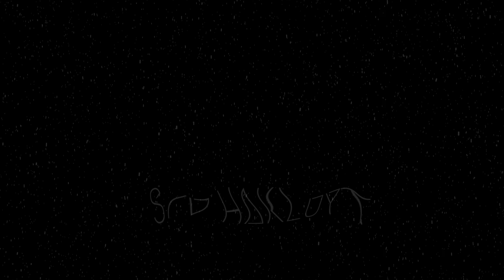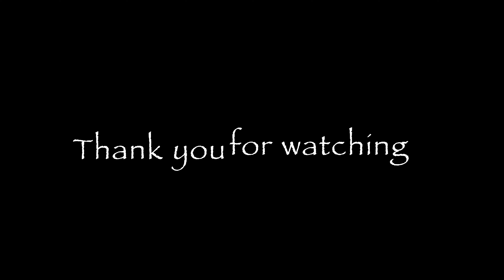Stormbound between 365 islands - Report 12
After an amazing stay in Grand Bruit, we sail back to the more protected waters of Burgeo while we wait out three more weeks of wicked bad weather.  We take advantage of the good weather days to have some fun exploring around the numerous islands and coves scattered around Burgeo.  We end up falling in love with Burgeo, the people there and all it has to offer.  Here is just a sample of what we discovered in our fortuitous layover here! This is Winter sailing in Newfoundland!

Link to our book:

Link to Berkey Water Filter - Our substitute watermaker!

📸  Photo equipment we use:
Nikon D850 SLR (Amazon)
GoPro Hero 10 (Amazon)
GoPro Hero 8 (Amazon)

🎥 Drones we use:
DJI Mavic 3 Pro (Amazon) A less expensive option to the cine
DJI Magic 3 Pro Cine (Amazon) -Hakluyt's is now sadly lost to the ocean.
DJI Mini 3 (Amazon)